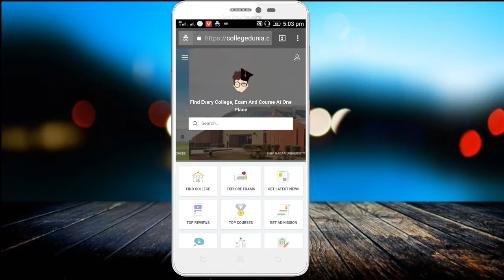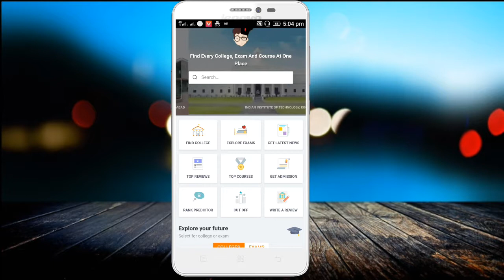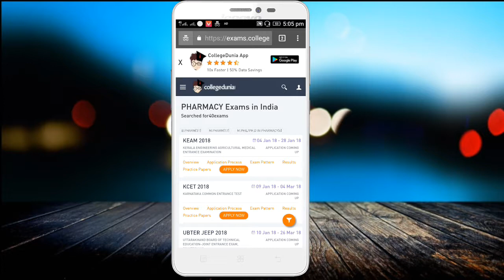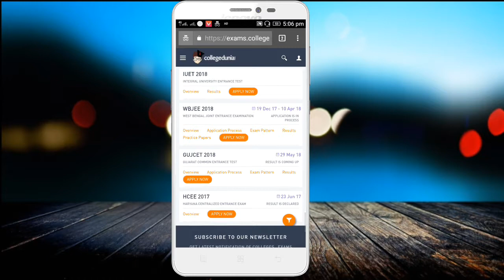Best and useful APP for all students telugu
Best and useful APP for all students

ANIL KUMAR CHINNUS